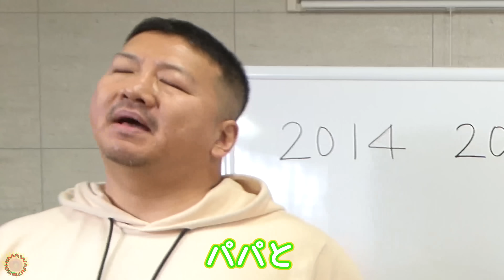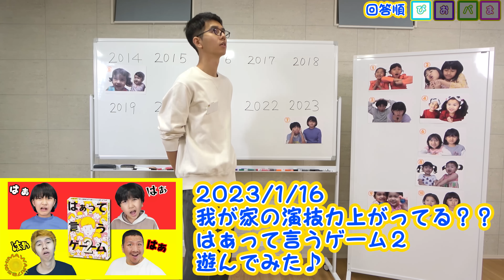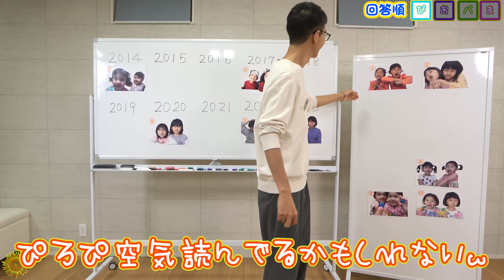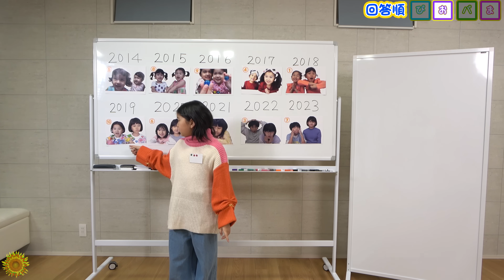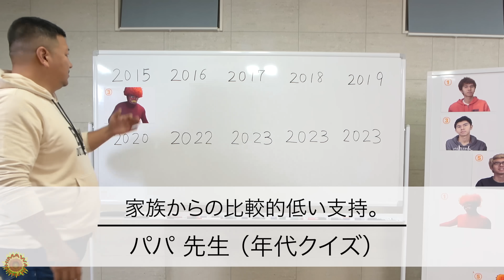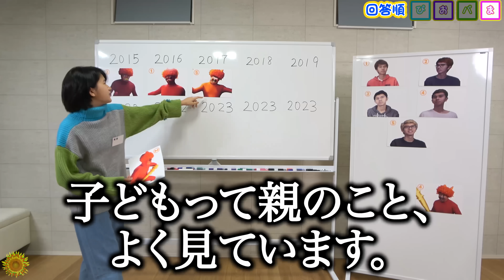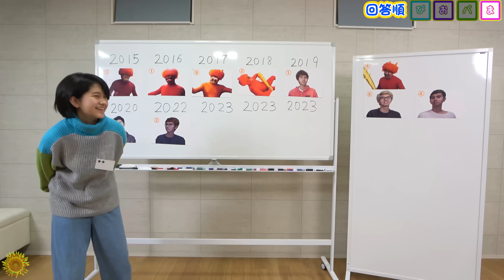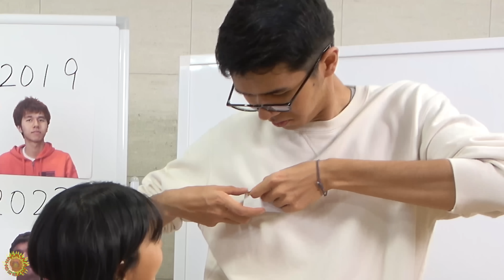みんなは分かる？？昔の写真年代順に並べろ！！himawari-CH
▼アニメイトカフェコラボグッズ
購入はこちらから

About this channel:
adorable videos.